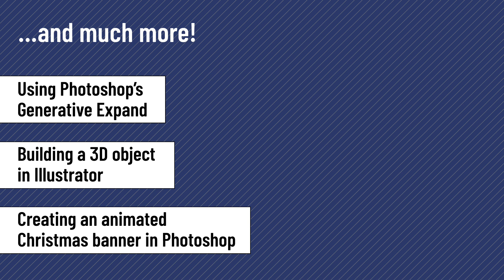CreativePro Magazine Issue 26: “Charts and Graphs in InDesign”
CreativePro Magazine Issue 26 covers the ins and outs of charts and graphs in InDesign, creating with Adobe Stock, supercharging the creative process with generative AI, and more.

CreativePro is the essential resource for design professionals. If you use InDesign, Photoshop, Illustrator, Acrobat, PowerPoint, or other professional design tools, you need to become a CreativePro member!

Benefits include:
• Access to thousands of valuable tutorial and tip articles
• Downloadable resources including templates, fonts, scripts, design assets, cheat sheets, ebooks, and more
• 12 monthly issues of CreativePro Magazine, filled with practical, real-world tutorials written by experts
• CreativePro Weekly and InDesign Tip of the Week newsletters
• Discounts on events and books
and more...